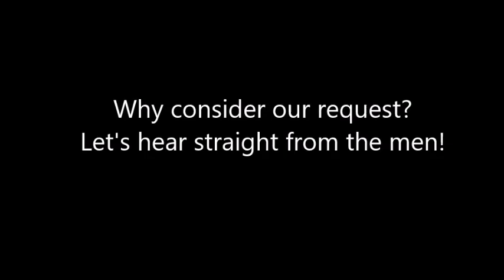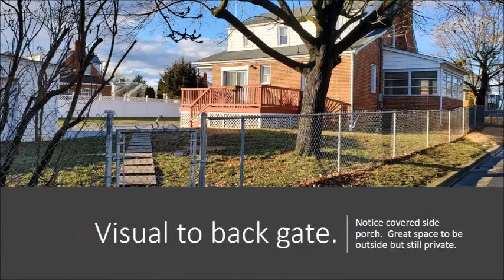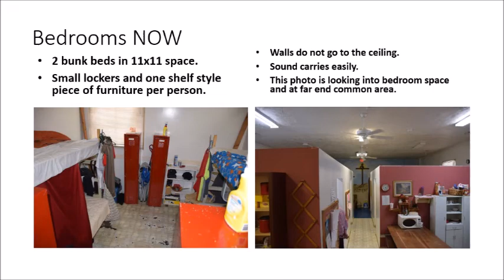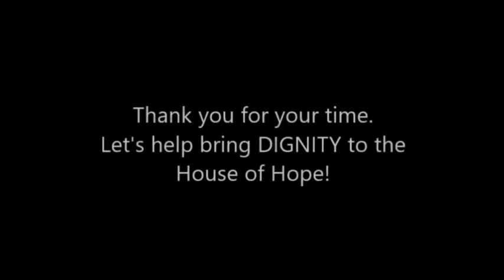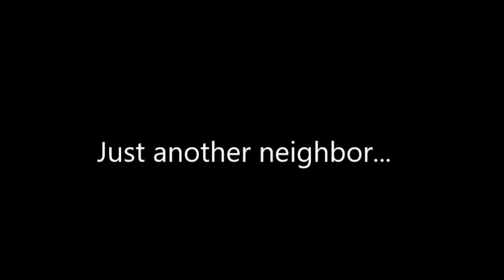HOH Presentation 2